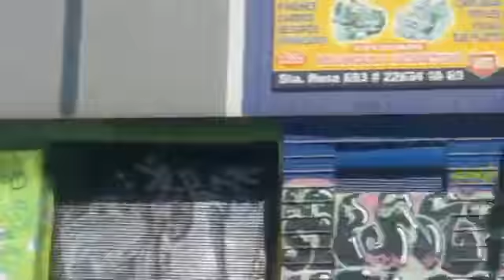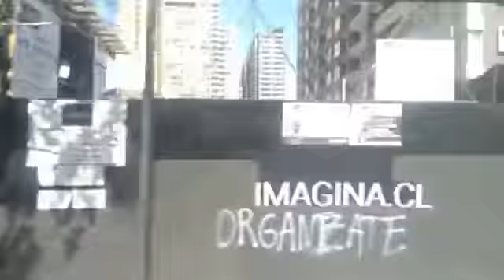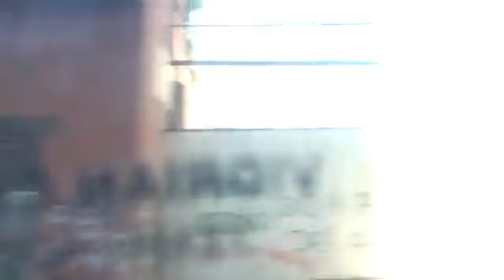Recorrido 385 Transantiago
En el recorrido 385 delTransantiago, Rincón Patrimonial Chileno